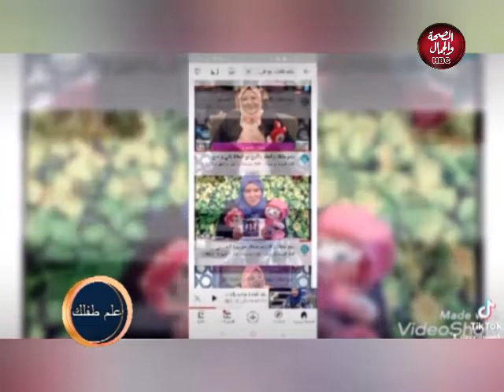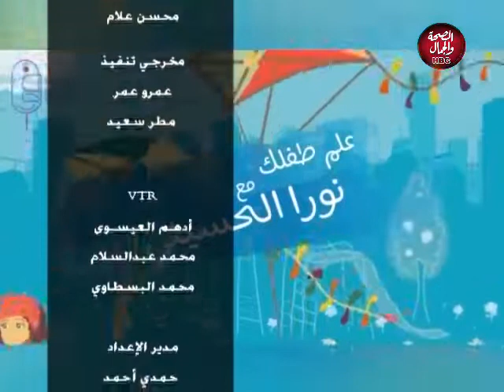علم طفلك | الإبداع لا يتوقف مع الخالة ناني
تقدبم : نورا الحسيني
في ضيافتها : لوجين كريم ـ موهبة السرد
سلمي كريم ـ موهبة في الرسم

قناة_الصحة_والجمال# برامجنا